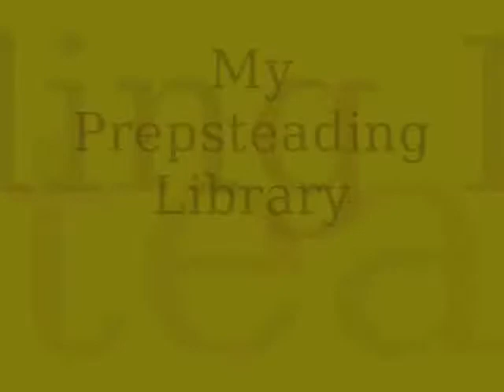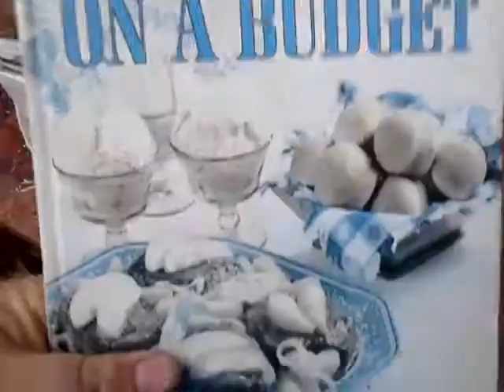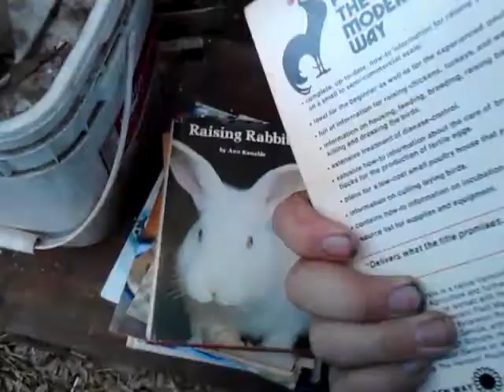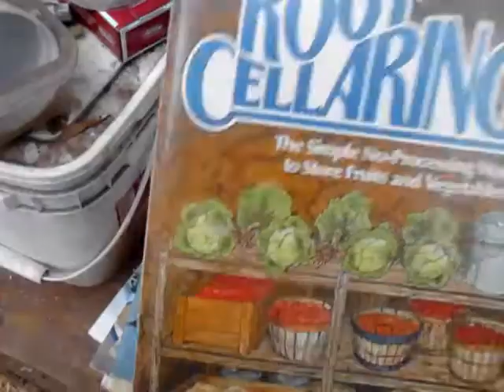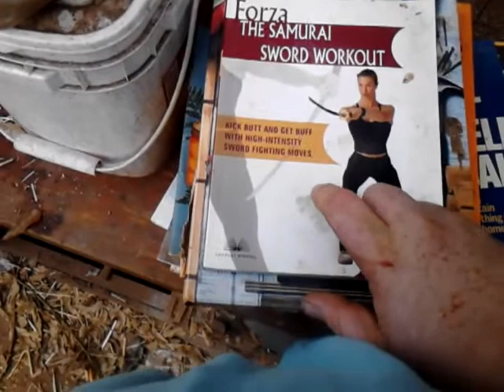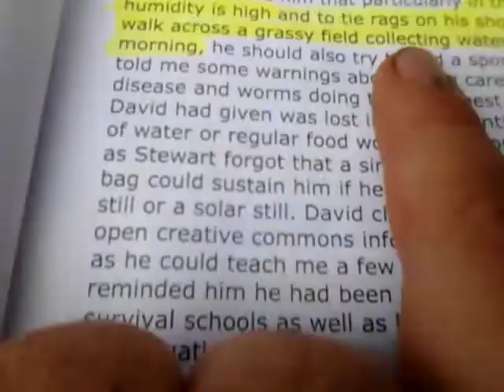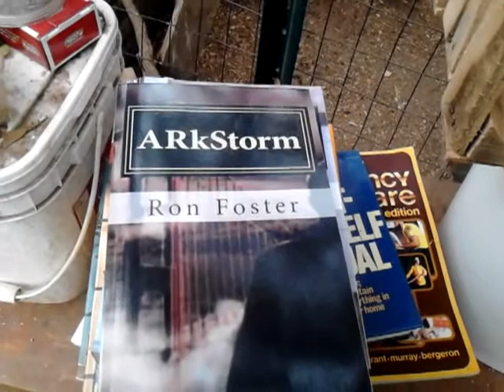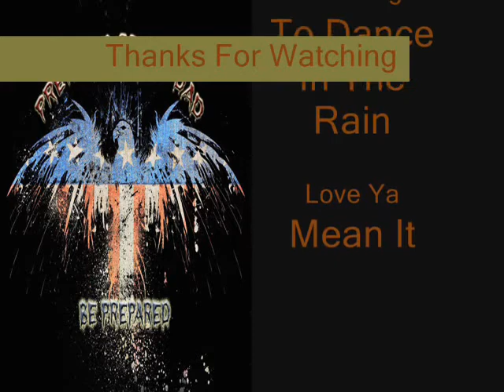My Prepsteading Library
Just wanted to share my Prepstead Library with you well some of it... there are a few books i keep to myself due to well im not even gonna say that part either, lets just say its best kept quiet. anyway these are the textbooks i use in my school for homesteading and prepping. most of these books however are older books and i would like to get some newer books on the same things ... such as a book on greenhouse growing or even quadraphonics that just sounds interesting.